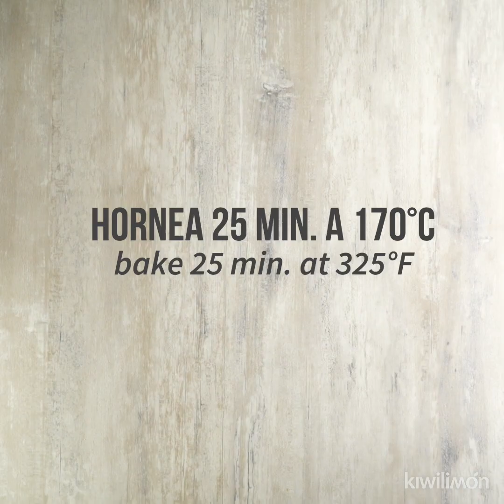Pastel de Chocolate con Cheesecake de Rompope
Prepara este delicioso pastel de chocolate con un cremoso cheesecake de rompope; es la combinación perfecta para disfrutar en un postre. Sigue estos pasos

Ingredientes:

2 1/4 tazas de harina
2 cucharaditas de bicarbonato de sodio
1/2 cucharadita de sal
1/3 de taza de cocoa
3/4 de taza de azúcar
3 piezas de huevo
1 cucharada de vainilla
1 taza de crema ácida
1/2 taza de mantequilla fundida
170 gramos de chocolate con leche fundido
1 taza de leche caliente
1 taza de galleta de mantequilla para la base
1 taza de nuez para la base, finamente picada
1/2 taza de mantequilla fundida, para la base
2 paquetes de queso crema 190 g c/u para el cheesecake
1/2 taza de crema para batir para el cheesecake
1/2 taza de azúcar glass para el cheesecake
1 cucharada de vainilla para el cheesecake
1 taza de rompope para el cheesecake
1 cucharadita de colorante artificial amarillo
2 sobres de grenetina 7g c/u, hidratada y fundida para el cheesecake
2 paquetes de queso crema para la crema
1/2 taza de crema para batir para la crema
1/4 de taza de azúcar glass para la crema
1 taza de chocolate con leche para decorar
al gusto de nuez caramelizada troceada para decorar
al gusto de conejo de chocolate